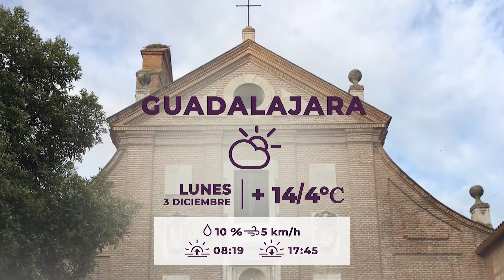EL TIEMPO 1 DICIEMBRE